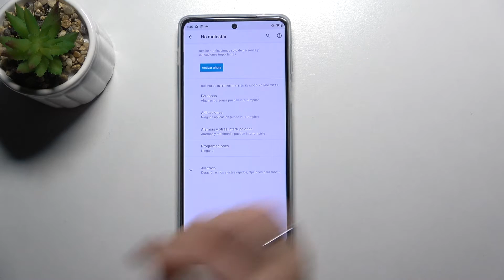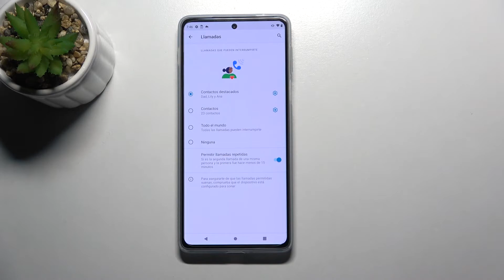Cómo poner el modo No Molestar en MOTOROLA Edge 20 Pro - silenciar notificaciones e interrupciones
Hoy queremos mostrarte cómo configurar el modo no interrumpir en tu MOTOROLA Edge 20 Pro. Sigue nuestro video para saber cómo silenciar llamadas, mensajes y notificaciones para que nadie te moleste en tu celular MOTOROLA en un par de segundos.

¿Cómo poner el modo No Interrumpir en MOTOROLA Edge 20 Pro? ¿Cómo activar el modo No Molestar en MOTOROLA Edge 20 Pro? ¿Cómo configurar el modo No Molestar en MOTOROLA Edge 20 Pro? ¿Cómo silenciar un MOTOROLA Edge 20 Pro?